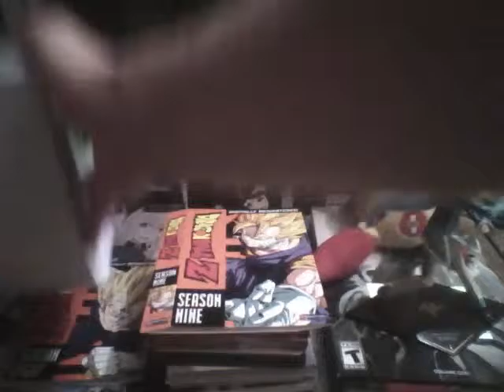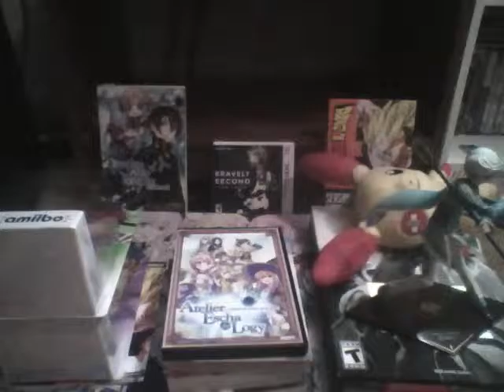Anime/Manga/Video Games Monthly Pick-Ups Episode 32 Brave Parasyte Dragon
Price
Roy Amiibo $18.00 forgot to show last month
Zelda Amiibo $gift from friend
Dragon Ball Z Season 8 $17.63
Dragon Ball Z Season 9 $17.63
Atelier Escha & Logy DVD $26.63
Fairy Tail Part 16 $31.42
Parasyte Vol 1 $11.65
Accel World Light Novel Vol 1 $13.77
Mikleo Figure $94.85
Plusle Plush $12.71
Bravely Second Collectors $78.48
Tales Of Series Keychains $41.94